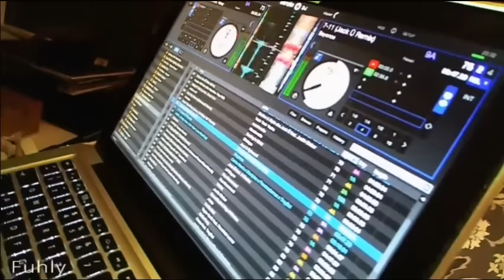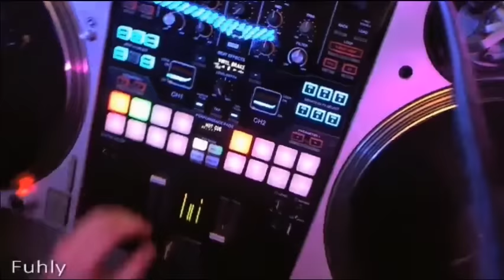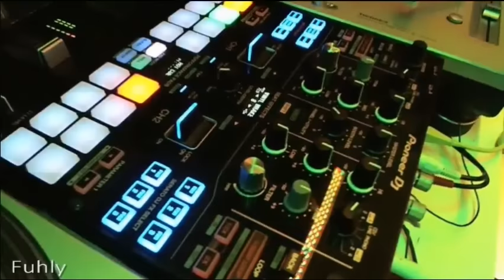Pioneer DJM-S9 Performance - Electro House, Trap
Mixed styles from Electro House to Trap to Remixed Black Music - Fuhly is an expert for modern sounds from Black to House. He is one of the mosted booked DJs in Westphalia.

Multimodal Radio Show is each thursday live on air 8 pm CET - playlisting live.

Since more than 9 years and for more than 400 shows, Multimodal presents modern sounds and trends for electronic music. Moreover we do events in numerous clubs in Germany and even China and were floor partners on festivals like Ruhr in Love.

Multimodal is one of the pioneers in working with video streaming since 2006. Currently we are streaming each thursday on HouseTime.FM and ClubTime.FM.

Our guests are mostly the top DJs from Westphalia, Germany. Worldwide known acts were also performing at the Multimodal studio, e.g. DONS, Harry Axt, Sharam Jey, Hanne & Lore, Juliet Sikora, Luca M, Maxcherry or were part of exclusive event video recordings: Marco Bailey & Tom Hades, Dada Life, Drumcomplex, Tube & Berger, Mr. Flash, Les Petits Pilous, Foamo, Lee Mortimer, Jeff Doubleu, Mr Miyagi, The Toxic Avenger.